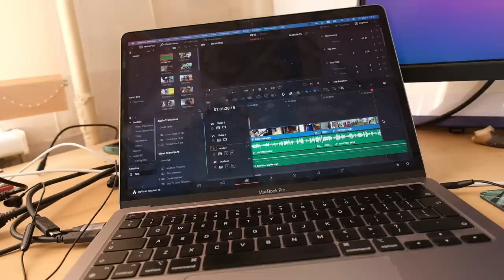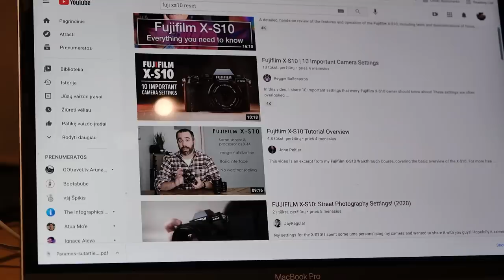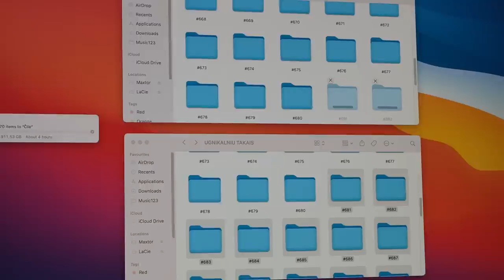Žinių radijas | žemėlapio sudarymas | garso problemos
Kasdieniniai vlogai 💥
Prisidėti kelionei gali: